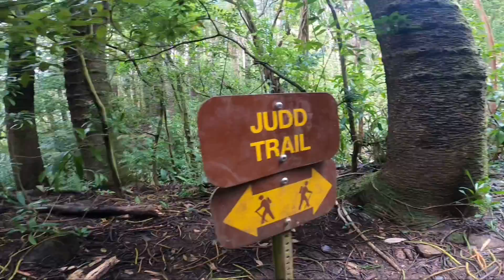Hiking Judd Trail!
Judd Trail - Oahu, Hawaii